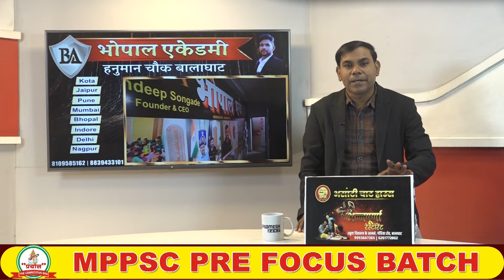BALAGHAT NEWS : जानें क्यों मोबाइल टावर कंपनी का ग्रामीणों ने किया विरोध...?